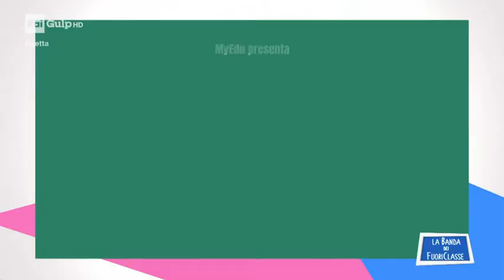MyEdu per RAI Gulp - TECNOLOGIA - Come funziona la radio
Alla Banda dei fuoriclasse ritornano i video di MyEdu! Questa volta parliamo di Radio spiegandone il funzionamento, tra onde, frequenze e suono. Cosa accade quando ci sintonizziamo su una stazione specifica? Scopriamolo con MyEdu!